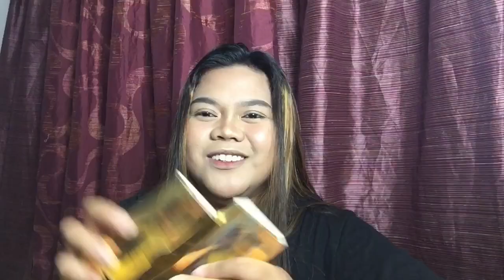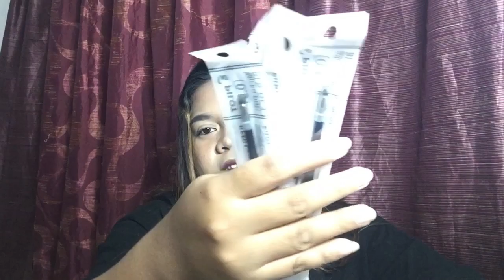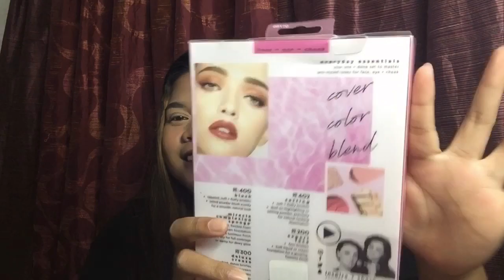7K PLUS BIRTHDAY GIFT from my sister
Hello guys 👋 welcome to my yt channel Marjorie Gutang ❤️ Help me grow my yt channel and please support me throughout my journey 🥰 Love you all ❤️😘